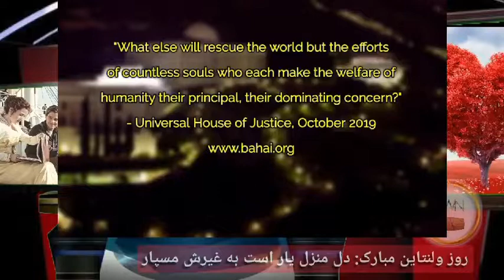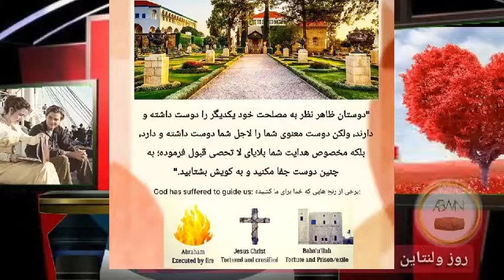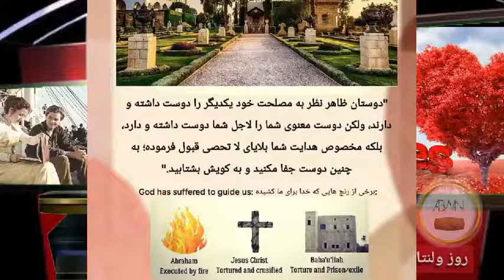برنامه روز ولنتاین